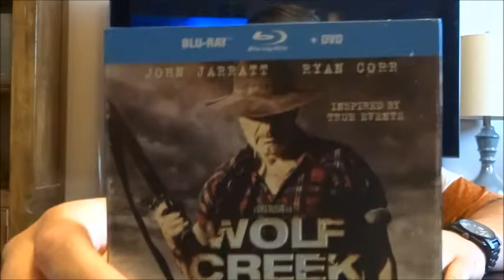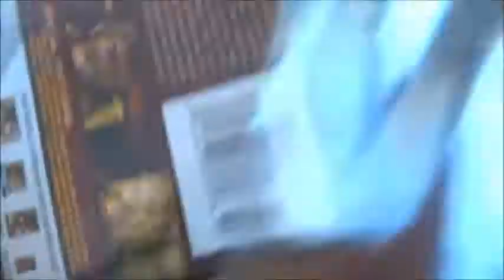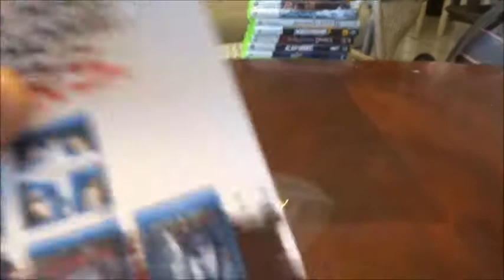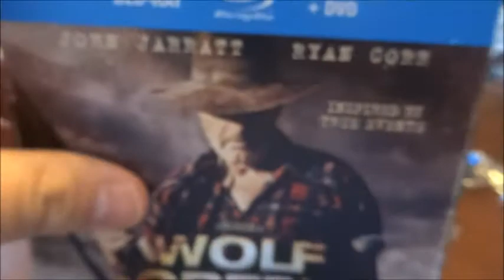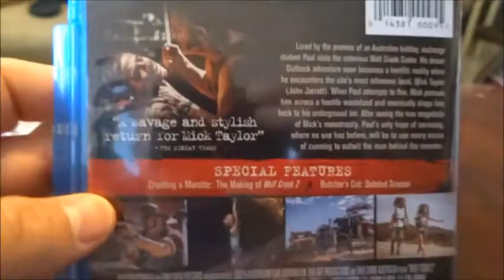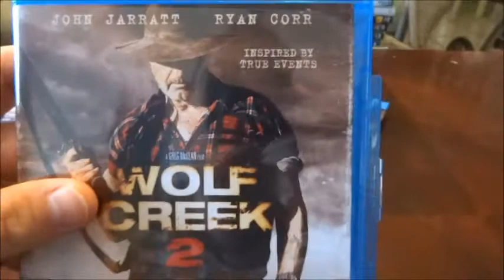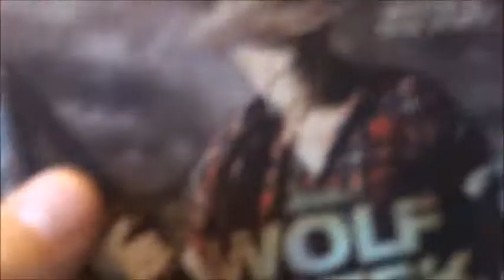Unboxing WOLF CREEK 2 & JOY RIDE 3 Blu-Ray/DvD en Español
Unboxing de peliculas de Terror&Gore WOLF CREEK 2 y JOY RIDE 3: ROAD KILL en Blu-Ray/ DVD ...2 peliculas similares y una de ellas basada en eventos veridicos..

Aqui esta el link de YOUTUBE de mi Amigo Rafael. El hace videos de Unboxing de Videojuegos y Peliculas Blu-Ray y DVD.